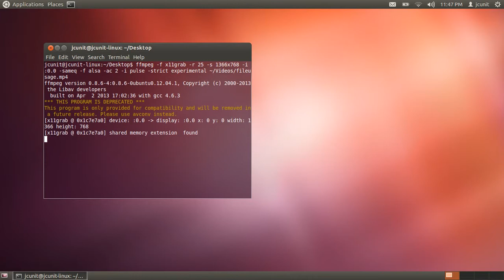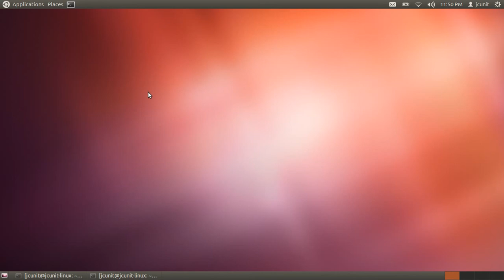Linux Tutorials: How to Create, Copy, and Delete Files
This tutorial will teach you how to manage files in Linux.